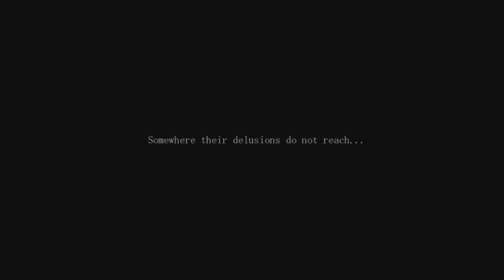Mermaid Swamp w/ Mistic - Part 8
Time to have an adventure with Seitaro. Let's see where the smarty pants takes us.

~Feel free to suggest any ways we can improve in any way possible~
-If you like our videos, tell us (or even like them if you want). We love the encouragement as much as the suggestions!
--Is there a game you really want us to play? Go ahead and write it in the comments! We'll try and play some of that game too~ (You can also suggest a game that we haven't played yet)